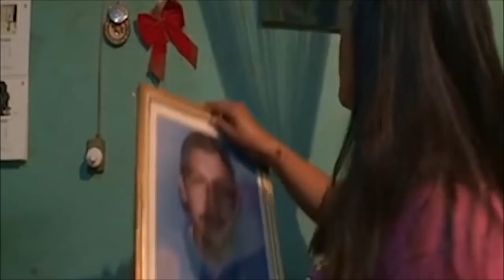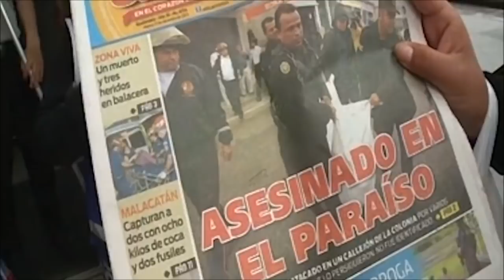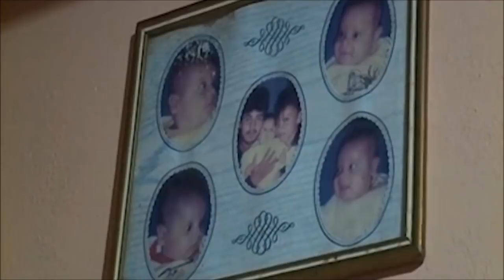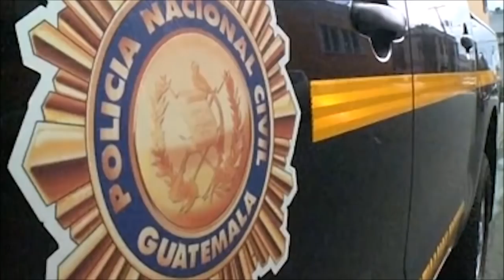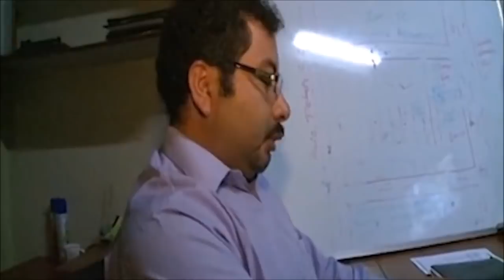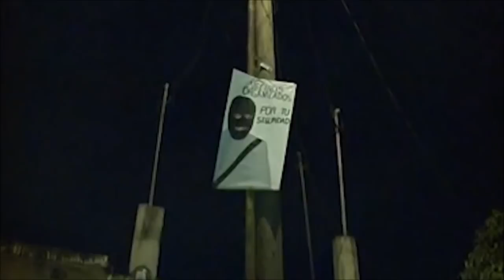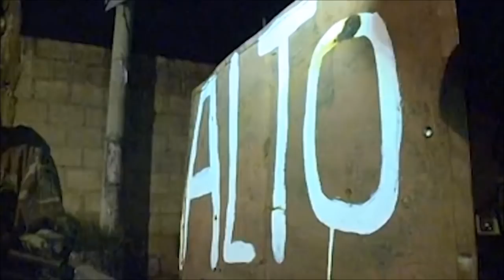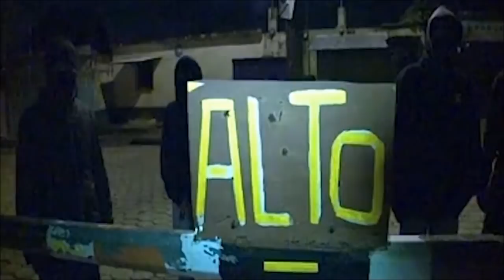Maras en Guatemala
Gangs of Guate